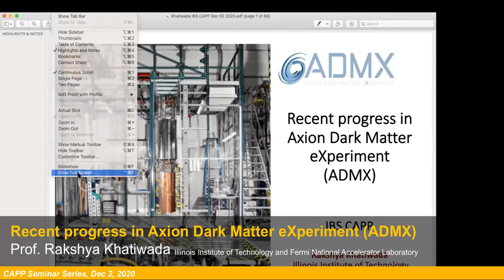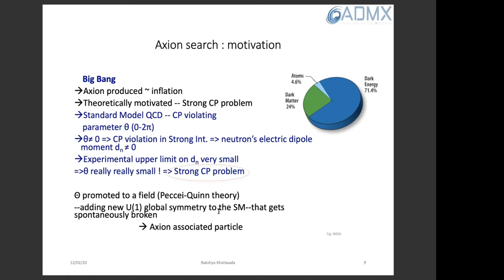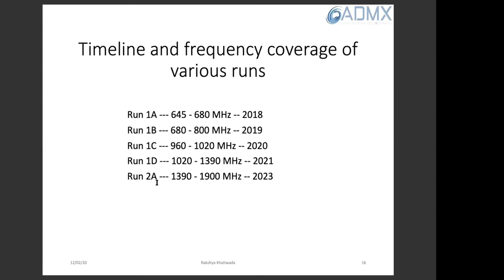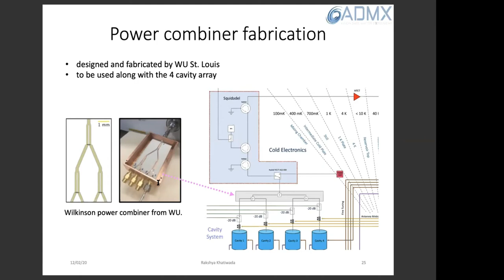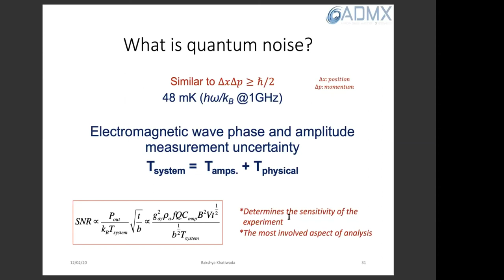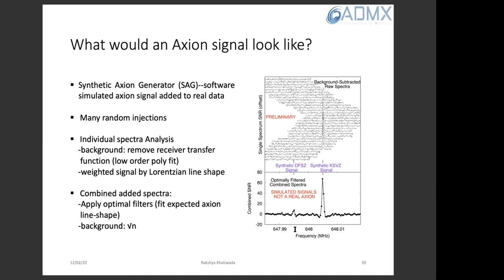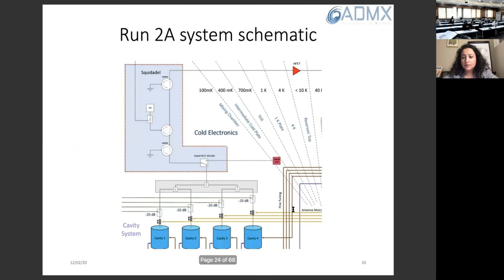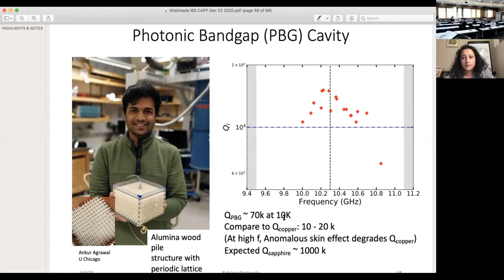[CAPP Seminar] Prof. Rakshya Khatiwada (IIT and FNAL)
CAPP Seminar on Dec 2, 2020 by Prof. Rakshya Khatiwada (Illinois Institute of Technology and Fermi National Accelerator Laboratory) titled "Recent progress in Axion Dark Matter eXperiment (ADMX)"